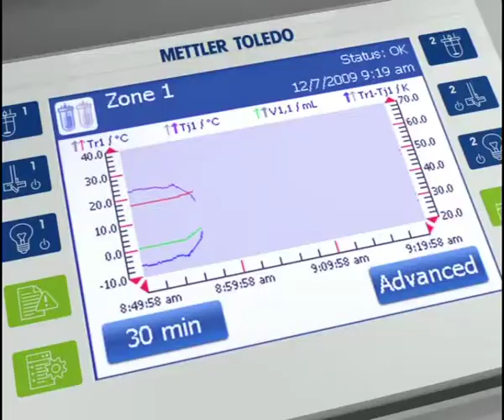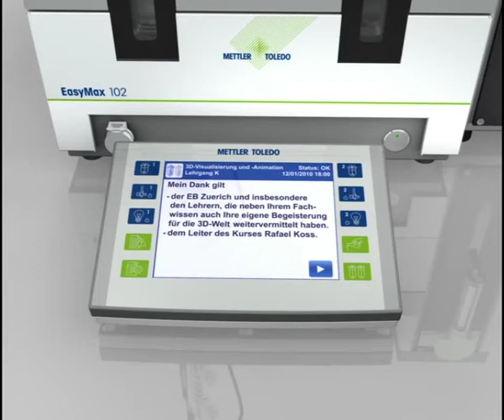EasyMax - Chemistry Made Easy Gerhard Nagel 3D Diplomarbeit